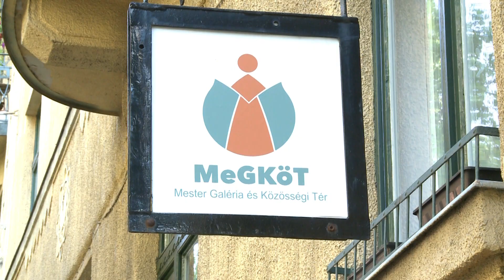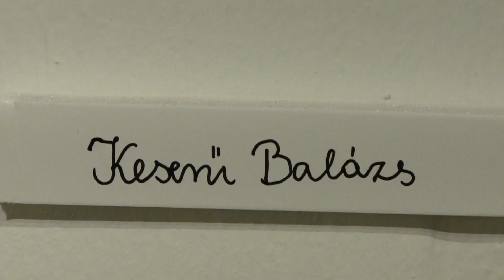9.tv - Közös Tér - "Helló Klári!" kiállítás a MeGKöT Galériában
Hogyan találkozhat egymással Leonardo da Vinci és Vincent van Gogh, Rembrandt és Matisse, Mányoki Ádám és Monet, Delacroix és Klimt? Híres művészek munkáira és gondolataira reflektálnak a Leövey Klára Gimnázium rajz és média tagozatos diákjainak alkotásai, amelyek a Mester Galéria és Közösségi Térben tekinthetőek meg.